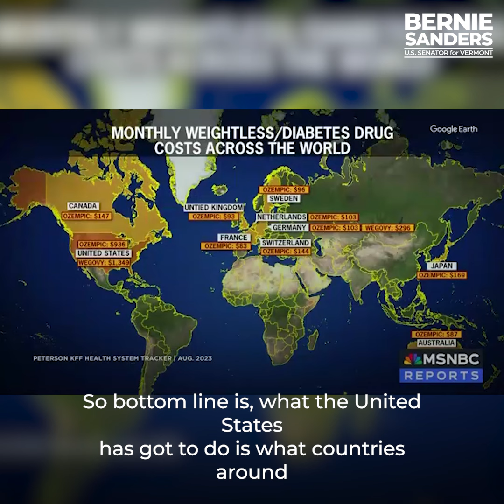The American people are sick and tired of being ripped off by drug companies...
The American people, no matter what their political view may be, are sick and tired of being ripped off by drug companies and paying the highest prices in the world for prescription drugs.